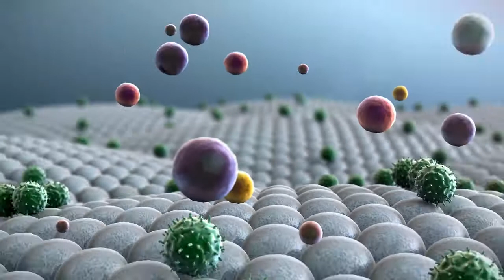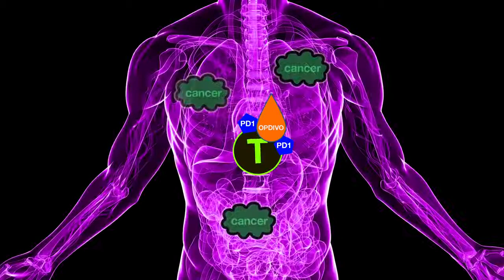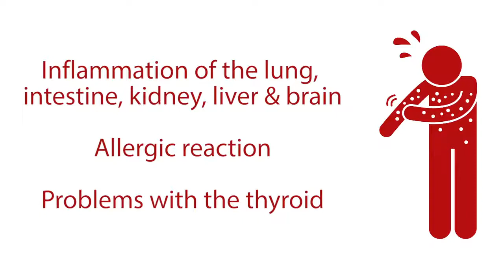Opdivo nivolumab the Immunotherapy Cancer Treatment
Biotecnologia e as inovações terapêuticas unidas no combate ao Câncer.